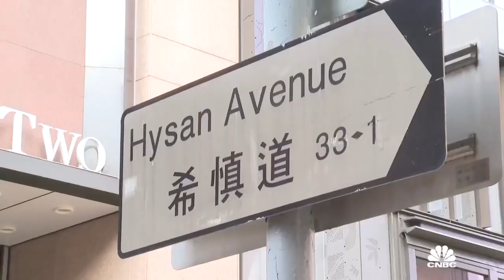We don't have more plans to move beyond real estate, says Hong Kong property developer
CNBC's Christine Tan speaks with Irene Lee, Hysan Development's chairman, who says "real estate is life" and "we should stick to our knitting."